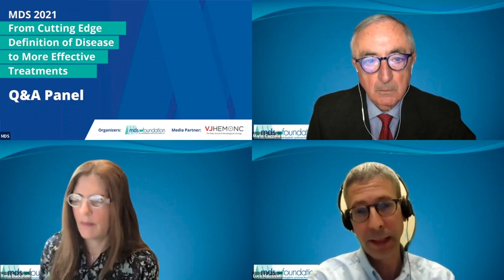When and how genetic predisposition to MDS should be taken into account in clinical decision making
2021 ASH Symposium: From Cutting Edge Definition of Disease to More Effective Treatments